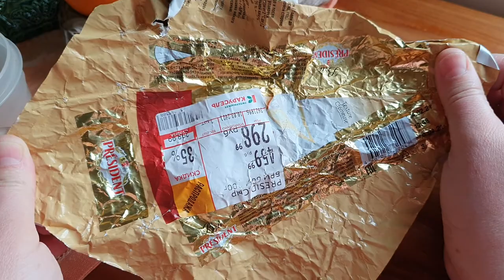сыр с белой плесенью получился из сыра российский положила в упаковку от сыра president